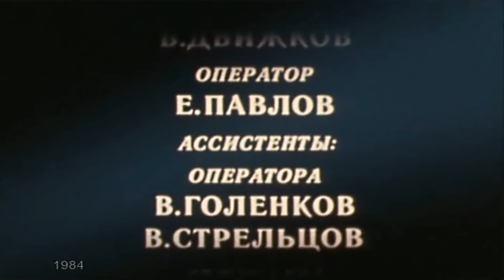Закон зимовки [1984г.] FHD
ЛУЧШЕ КАЧЕСТВА НЕТ! \ Законзимовки Закон зимовки \ Постановка Московского академического театра имени Владимира Маяковского одноименной пьесы Бориса Горбатова.\ Действие происходит в начале 40-х годов в Арктике, куда на строительство порта приезжает новый начальник. Его ждут с нетерпением, встречают с радостью, но приезжает не тот, кого ждали.